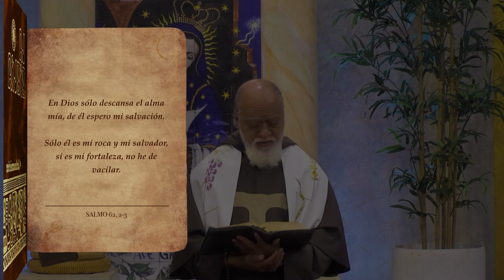La Biblia Ilumina Tu Vida - Hay que amar - 13/09/23